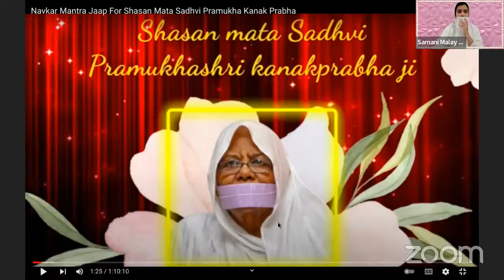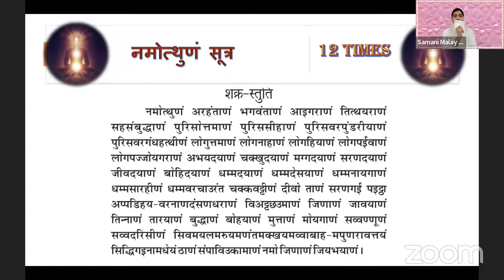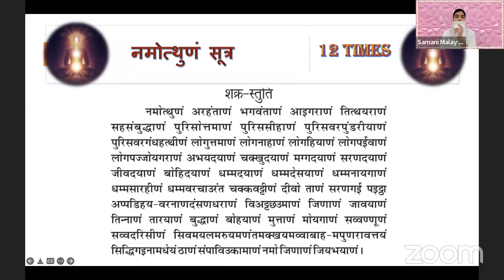On Occasion Of Mahaprayan Diwas of Sashan Mata Sadhvi Pramukha Kanak Prabha Special jaap-Day-3